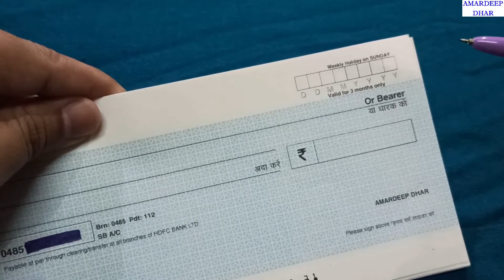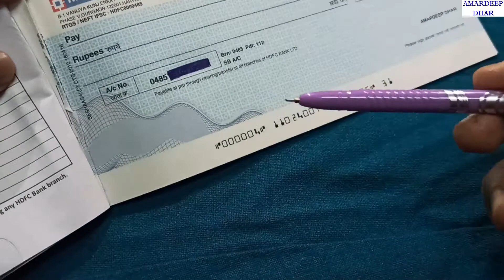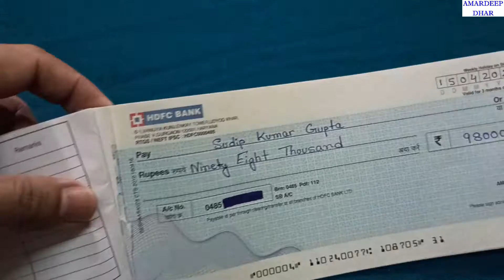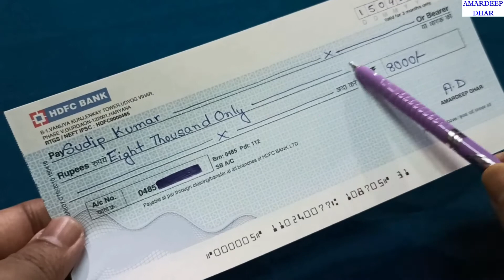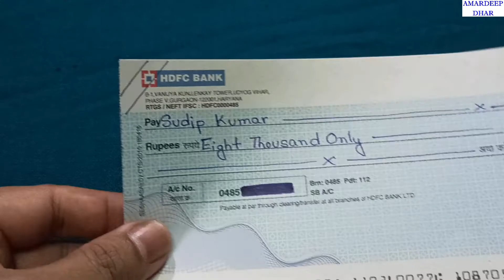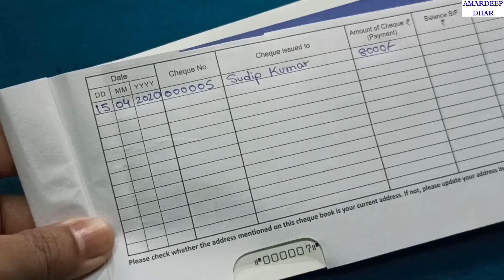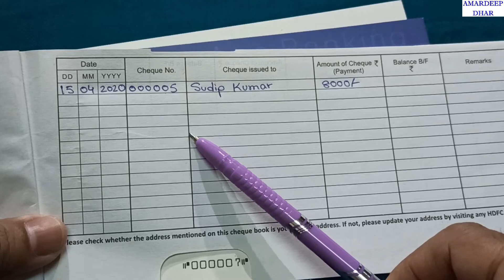How to Fill a Cheque Correctly | चेक भरना सीखिए | Cancel Cheque | How to Fill a Cheque in Hindi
In this video, you will know how to fill a cheque correctly without any mistake.

You can withdraw any amount using a cheque. Anyone can misuse your cheque so fill cheque very carefully.

A cheque is a document that orders a bank to pay a specific amount of money from a person's account to the person in whose name the cheque has been issued.

A cheque will remain valid for 3 months after the issuance date.

What is Cancel Cheque & How to write or fill Cancelled Cheque in India?

The points that I have covered in this video:
1) How to fill a bank cheque correctly
2) Cheque validity
3) Crossed Cheque
4) Account payee cheque
5) How to record in cheque book
6) Cancel Cheque